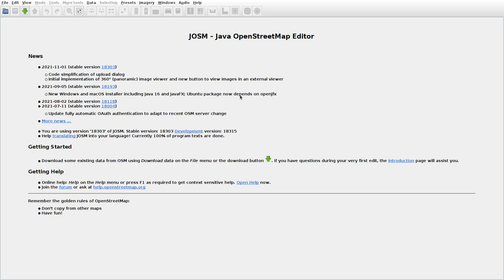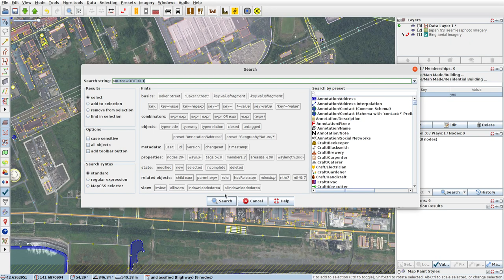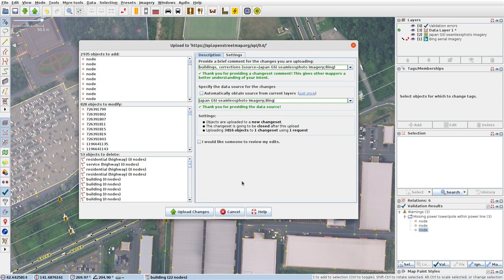JOSMrec0913 2021 11 07